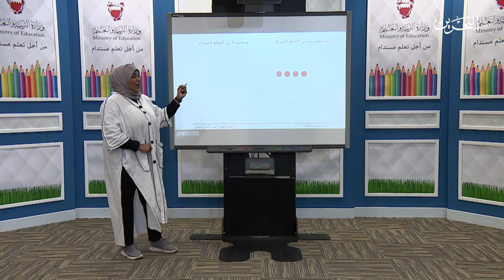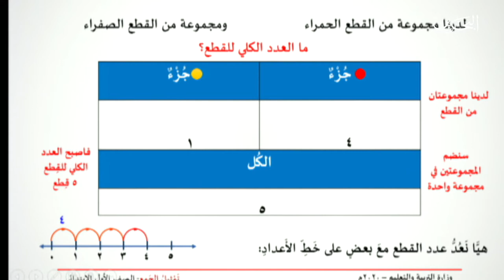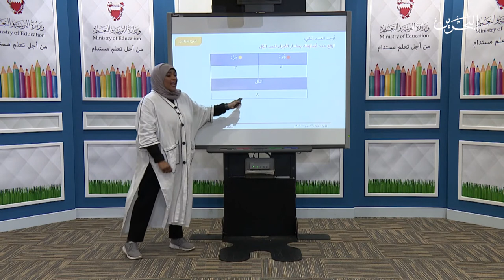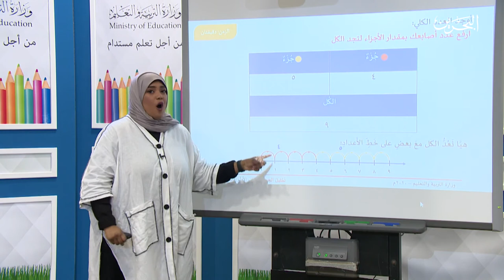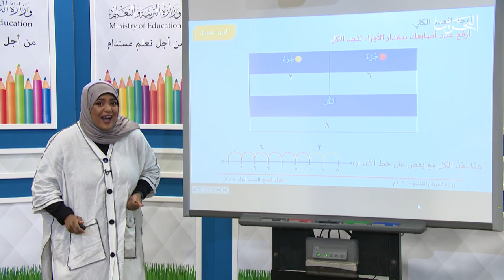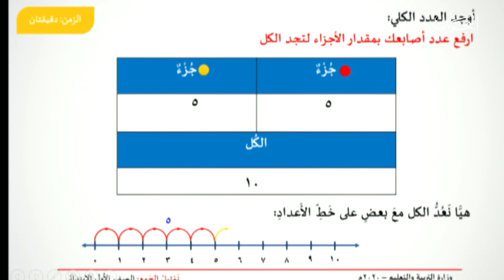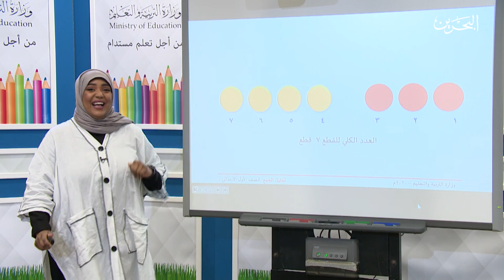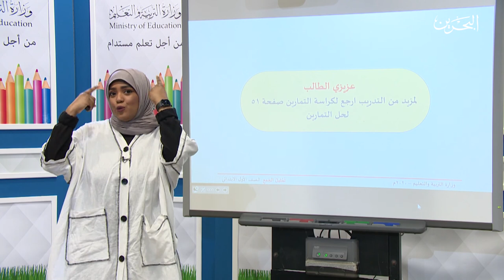الرياضيات للأول الابتدائي - تمثيل الجمع